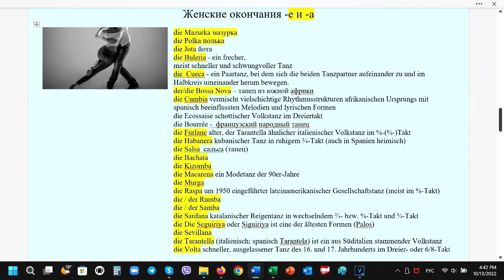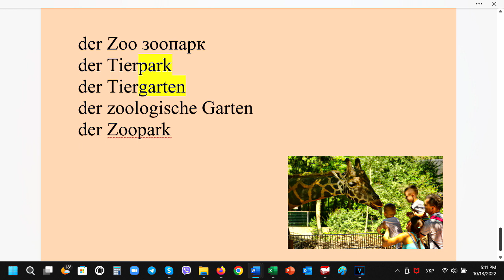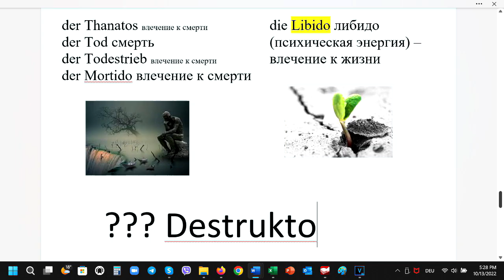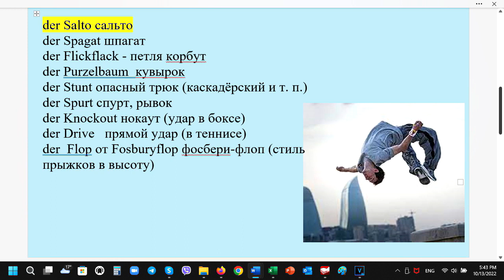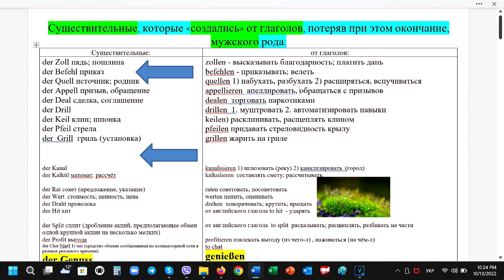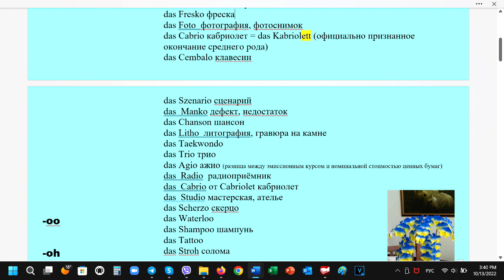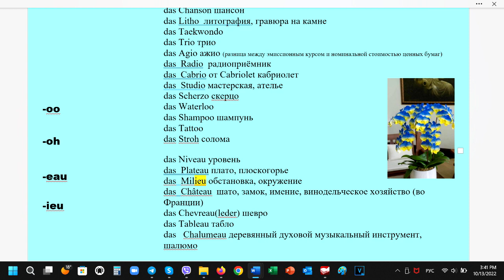Род слов в немецком просто. Окончание -о. Насекомые.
00.00 Слова на -о среднего рода.
00.30 Слова на -eau, ieu
00.35 Слова на -оh
00.40 Слова на -оо
00.50 Слова на -оn
01.00 Смысловые группы на -о
01.25 Птицы на -о
00.38 Танцы на -о
02.05 Мужские  профессии
02.10 Напитки на -о
02.20 Большие части тела на -о
02.36 Пальто слова на -о
02.56 Почему der Zoo мужского рода
03.09 Фрукты на -о
03.15 Рот-слова на -о
03.26 Почему die Metro женского рода
03.30 Либидо и мортидо
03.54 Подскажите род слова Destrukto
04.09 Разум и синонимы женского рода
04.12 Акробатические приёмы на -о
04.16 Настоящие исключения: der Floh, der Palazzo
04.50 Какого рода насекомые.
05.15 Слова образованные от глаголов
05.25 Таблицы со всеми исключениями.
06.15 Читаю слова на -о

I give you the clue how to know a word’s gender in German without learning anything by heart.
Ich erzähle wie man das Genus jedes einzigen Wortes im Deutschen wissen kann ohne zu pauken.
Как знать род существительных в немецком, если у слова нет специфического окончания? Отгадка на моём канале.
Мой способ мышления во многом сформировался под воздействием книги Ильи Франка «Немецкая грамматика с человеческим лицом». Очень рекомендую его методику. Вот его сайт: